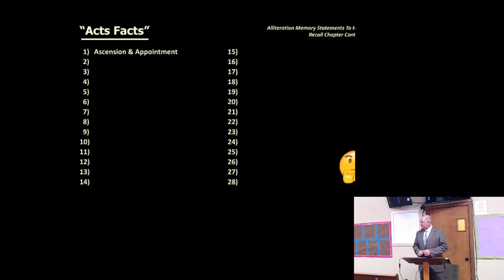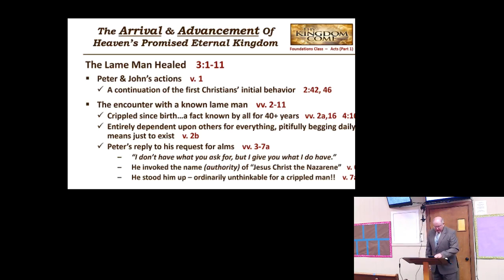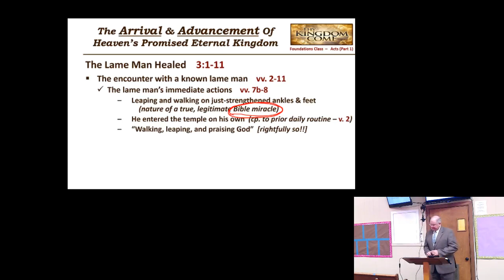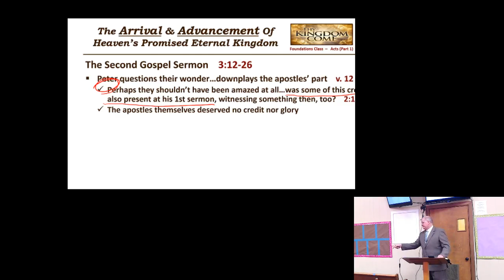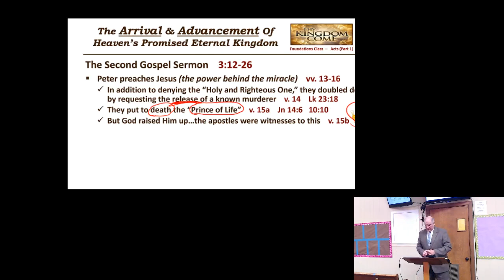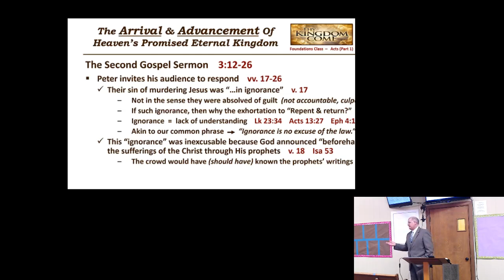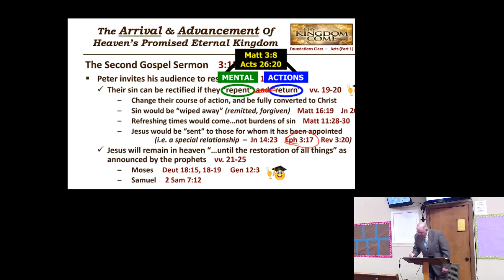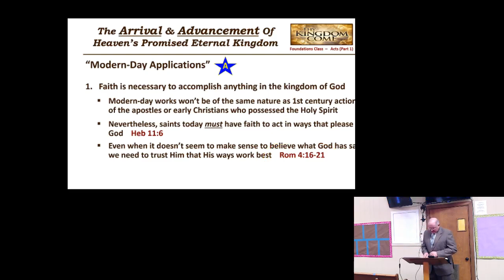Foundation: Early Church Part 1 Class #5